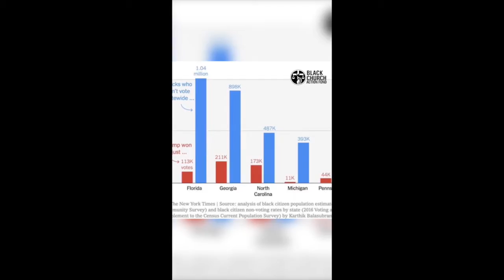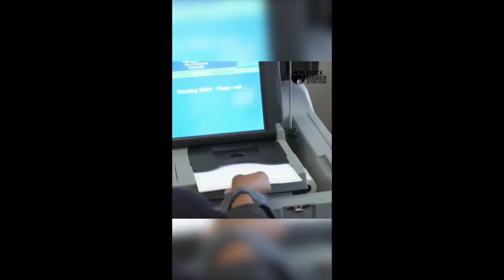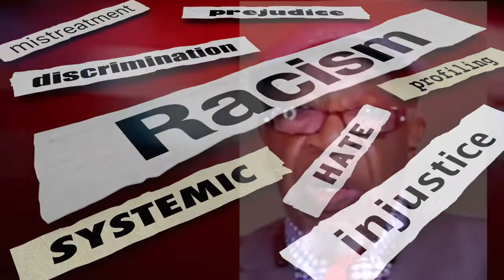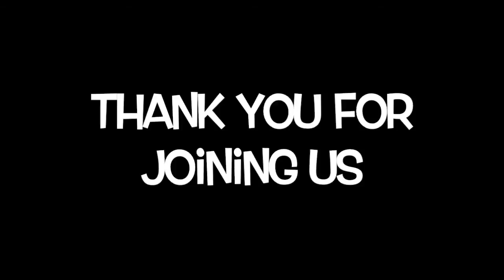Message: Do You Have a Good Connection?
Message Title: Do You Have a Good Connection?
Scripture: John 15:1-11
Main Points:
1. Connection deals with proximity and provision
2. What the Lord removes is for your renewal
3. Fruit multiplication is the goal
4 Ways to Give: